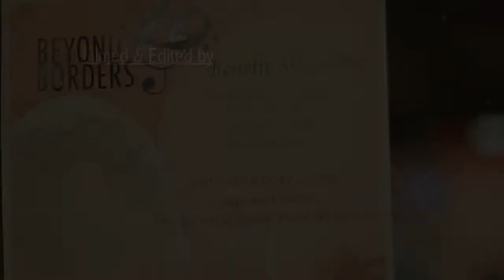Beyond Borders Benefit Concert, 2011: Shilpa Ananth 2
Another performance by the lovely, Shilpa Ananth.